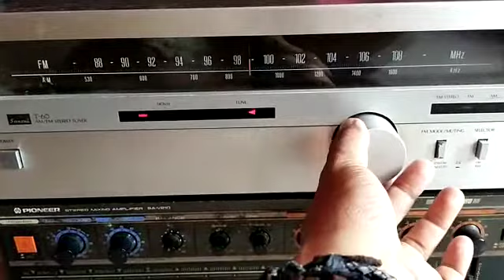Tunner Sansui T-60